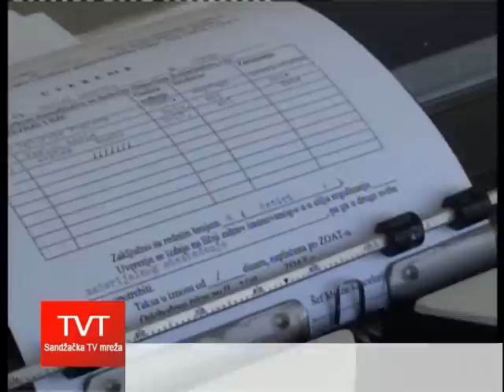Mjesna kancelarija i zdravstvena ambulanta u Dragi dobile nove prostorije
Mjesna kancelarija i zdravstvena ambulanta u Dragi odnedavno su prebačene u novu zgradu škole u tom selu. U svrhu upoznavanja sa uslovima rada u novim prostorijama, Mjesnu kancelariju u Dragi obišli su načelnik opštinske Uprave Sadrija Goruždić i načelnik odjeljenja za opštu upravu i društvene djelatnosti Adnan Šehović.